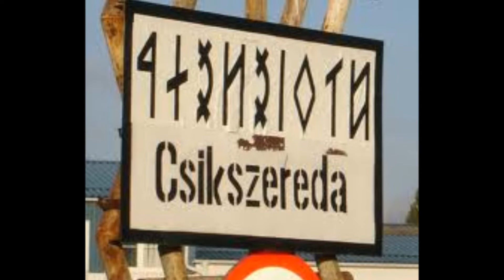Irénke, Öcsi és Csilla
Irénke, Öcsi és Csilla székely barátok